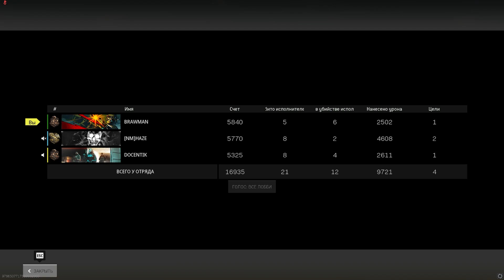ТОП 1 - От нас не убежишь - COD WZ2